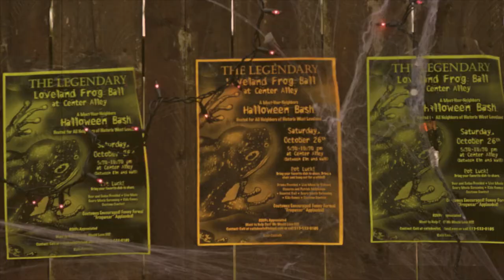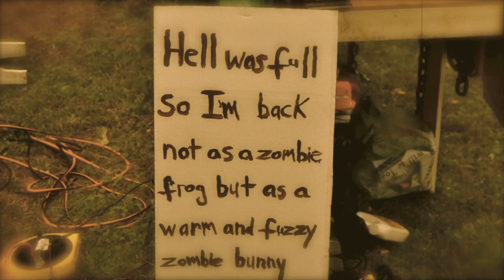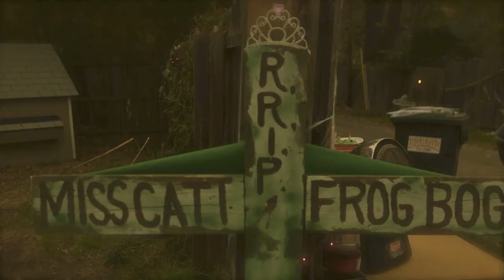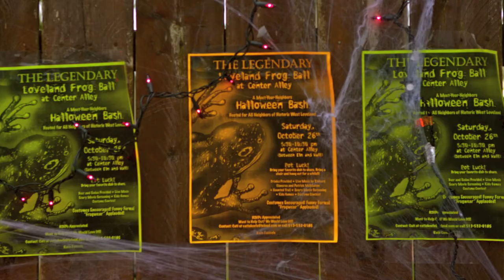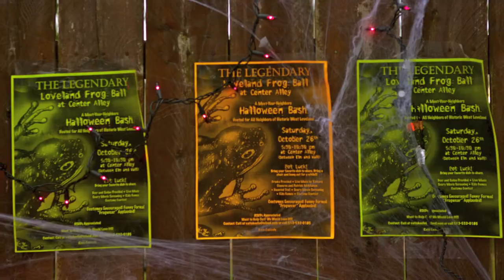Investigation of Centre Alley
Centre Alley, Loveland, Oh. - Loveland is a quiet tranquil town, a bedroom community, a resort nestled upon the beautiful Little Miami Scenic River. But is there another side to this idyllic setting? Do strange creatures roam neighborhood streets at night leaving curious signs of their presence?

The elusive Loveland Frog (known to some as the Loveland Lizard) has evaded detection for over 40 years. Perhaps due to an unpleasant run in with the law that ended in some gun fire in 1972. But recently, in "Historic West Loveland" some bizarre frog like traces have been showing up.